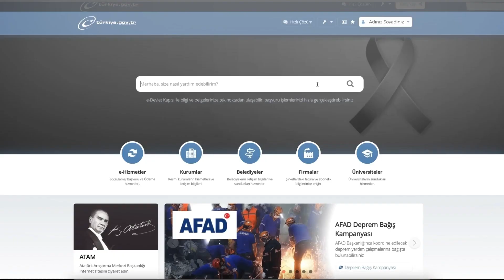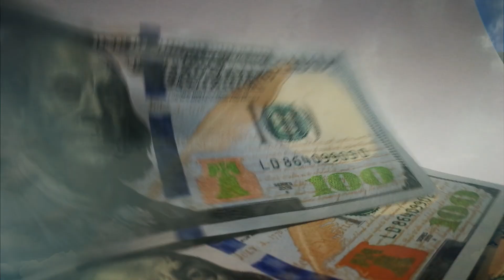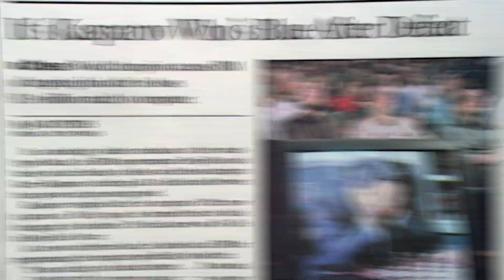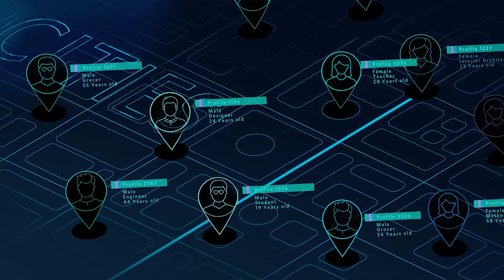Geleceğin devletleri nasıl olacak?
Klasik dünyanın sonu geliyor. Bildiğimiz şehirler, bildiğimiz binalar, bildiğimiz para sistemi, bildiğimiz hükümetler ve daha pek çok şey. Bütün bunlar köklü bir dönüşümün tam eşiğinde duruyor.
Bu olacak, kesin, ortada sadece bir zaman meselesi var.
Üstelik bu öyle çok uzakta bir zaman değil.

Peki mesleklerimiz, cihazlarımız, sosyal ve ekonomik yapılarımız dönüşürken devletler, bundan mahrum mu kalacaktı?
Ya da soruyu şöyle soralım; İnternete adapte olmayı başaran devletler, yapay zeka karşısında nasıl bir tavır sergileyecek?
Acaba cevap... akıllı hükümetler mi?

Tarih boyunca biriktirdiğimiz bütün felsefi, bilimsel, siyasi, sosyal ve ekonomik bilgileri, yapay zekaya öğretsek devlet ve toplum adına bizden daha iyi kararlar vermesini bekleyebilir miyiz?
Aslında hükümetlere ve bürokratik yapılara baktığımızda evet, aslında birçoklarından hatta bizden bile daha iyi kararlar verebilir diye düşünebiliriz. Tabii bu madalyonun bir yüzü. Bir de diğer yüzü var.